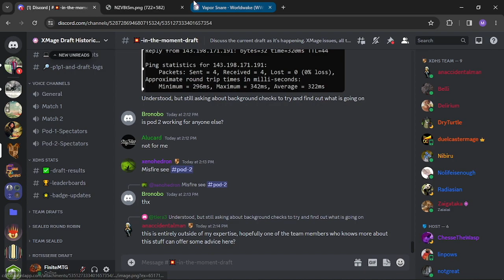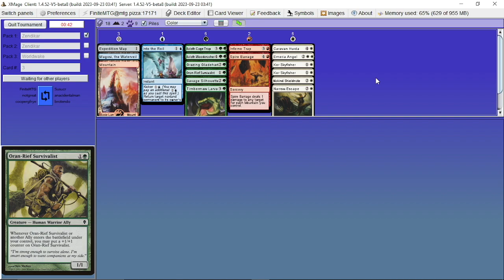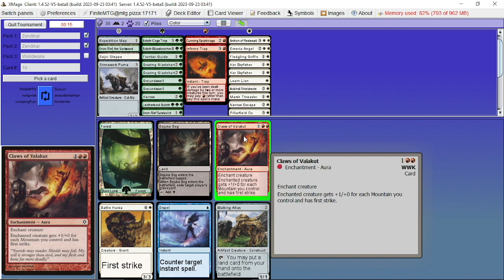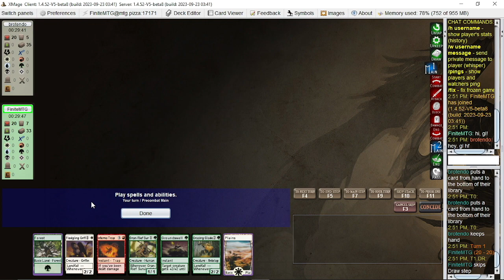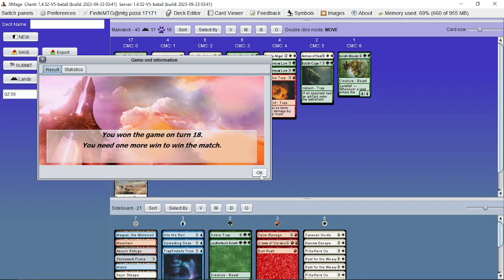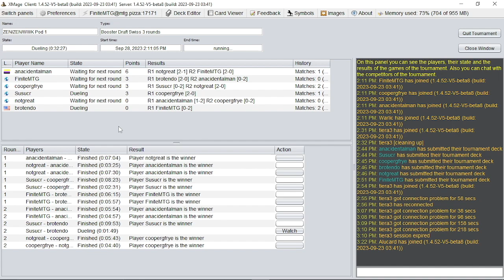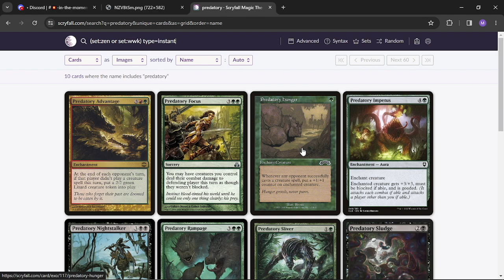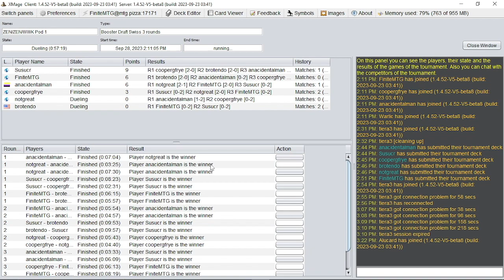Angels, Archons, and Baloths, Oh My! | XDHS Chrono #4: Zendikar-Worldwake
I've drafted 3x Zendikar plenty of times, but never Zendikar-Zendikar-Worldwake! Let's see how a different set shakes up this classic format.
Draft: 0:00
Deckbuilding: 24:39
Round 1: 31:32
Round 2: 44:39
Round 3: 57:13